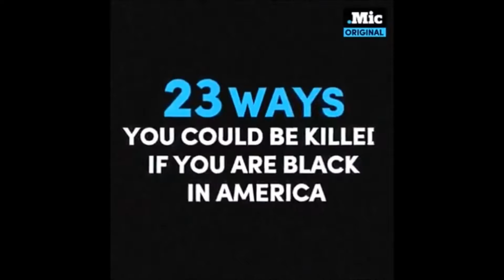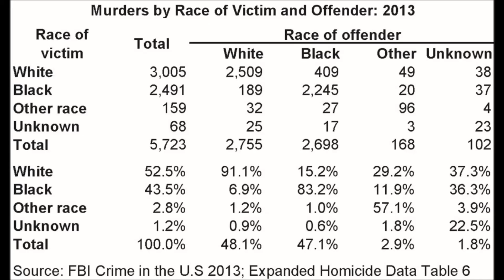Replies to Lying Celebrities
A response to more dumb celebs ramming race-baiting propaganda down our throats.